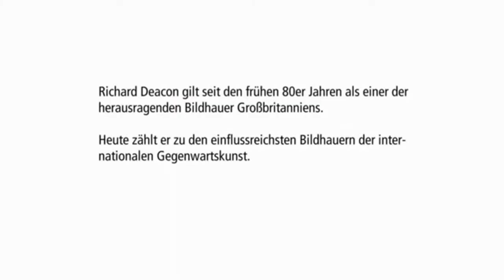Richard Deacon - In Between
Der Brite Richard Deacon gehört zu den bedeutendsten Bildhauern der Welt. Sein tiefes Interesse am Material und dessen Manipulierbarkeit und sein innovativer Umgang mit der Form machen ihn zu einem der erfinderischsten Künstler der Gegenwart.    Richard Deacons Skulpturen gewinnen unsere Aufmerksamkeit als komplexe Lineamente, rhythmische Verflechtungen oder organische Körper und beeindrucken durch die außergewöhnliche Durchdringung von Form, Oberfläche und Raum. Je nach Standort werden Ansichten, Einsichten und Durchsichten gewährt, die den "Leerraum" in der Skulptur und um sie herum als immaterielle Form erscheinen lassen, ebenso wie das Material. Deacons bildhauerisches Werk entsteht aus einem tiefen Interesse an der materiellen Beschaffenheit seiner verwendeten Werkstoffe, die so verschieden sind wie laminiertes Holz oder Bugholz, Beton, PVC, Edelstahl und Keramik. Die Arbeiten spiegeln in ihrer Komplexität das Leben in all seinen Dimensionen wider und laden den Zuschauer zu intensiver Reflexion ein.